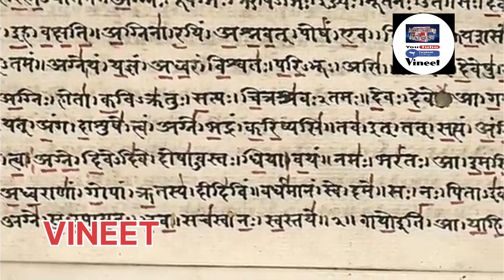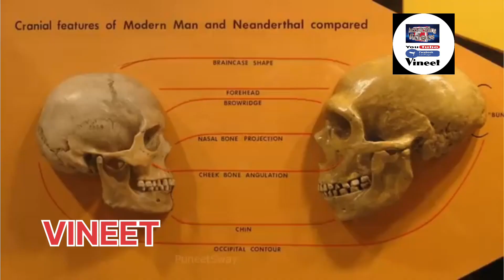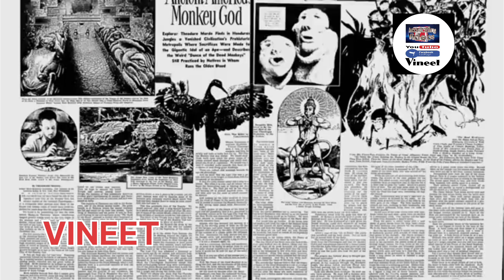5.4k views हनुमान जी के 10 जीवित होने के सबूत। ♥️🙏india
5.4k views हनुमान जी के 10 जीवित होने के सबूत। ♥️🙏